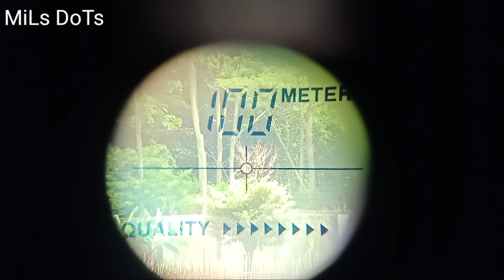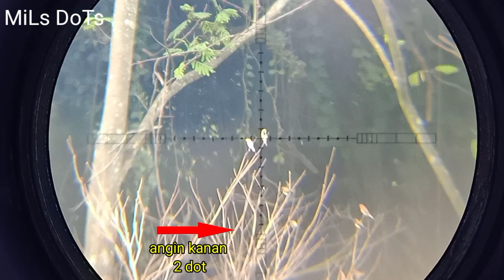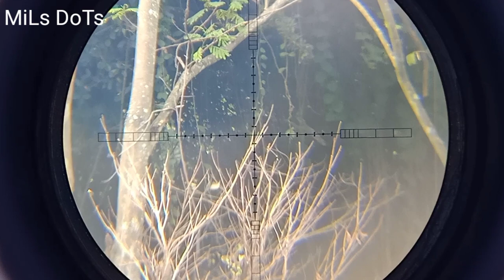(LONG RANGE) Berburu burung pipit yang merusak padi *awal tahun baru 2022*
Assalamualaikum, jumpa lagi kawan semunya di chanel MiLsDoTs vidio kali ini menayangkan berburu burungpipit yang merusak padi dan menayangkan menembak jarak jauh burung pipit tepat sasaran walau pun ada angin, selamat menyaksikan terimakasih yang sudah menonton.